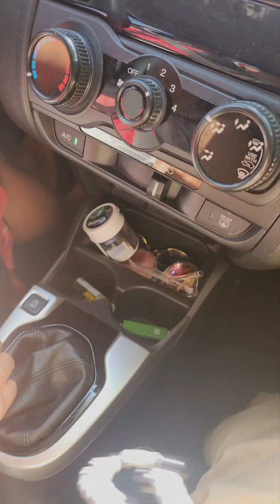HOTEL AIR BNB TOUR //HALLSTATT //ROADTRIP TO AUSTRIA